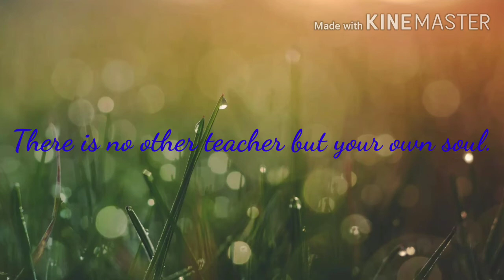There is no other teacher.....